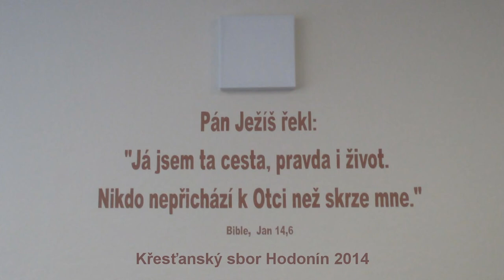13.07.2014 Daniel Javorník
Kázání bratra Daniela Javorníka na témata ,,Pán Ježíš - udatný hrdina" a  ,,Vděčnost."